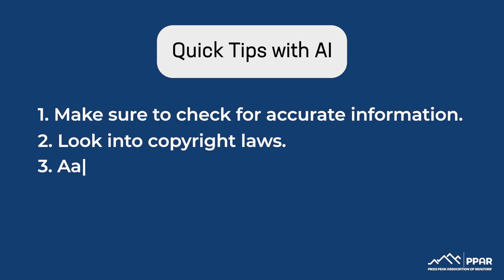AI is Changing the World | AI in Real Estate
Eli with Pikes Peak Association of REALTORS® talks about AI. A quick example of what we use, how to mitigate liability, and some cool visual AI that will be either a helpful visual for home ideas or deceiving factor for your real estate clients.